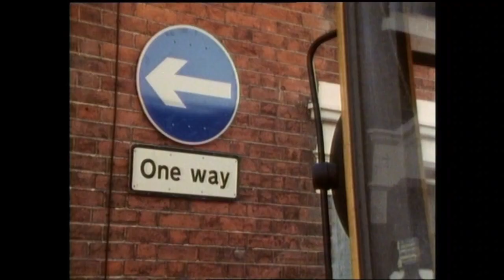You GIT...YOU ROTTEN GIT!!